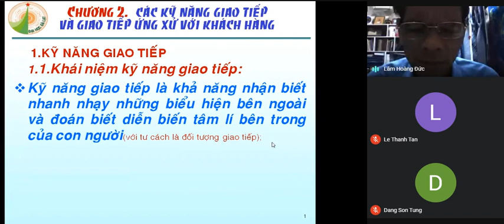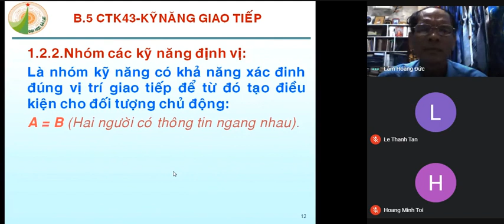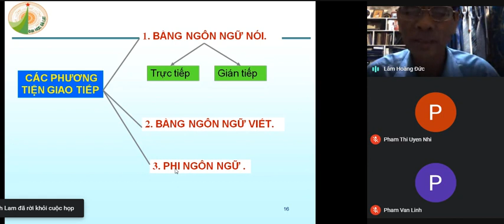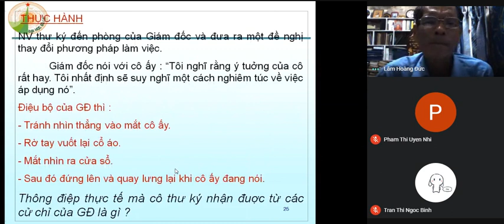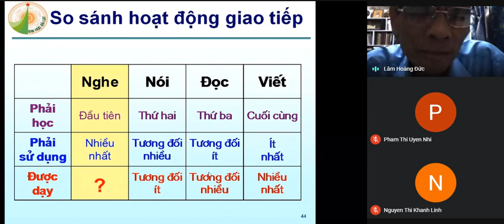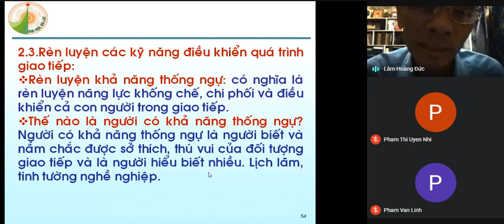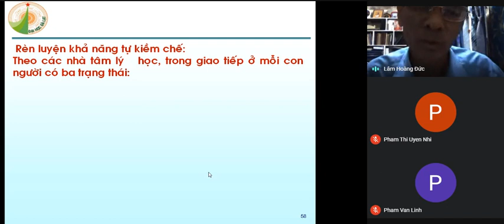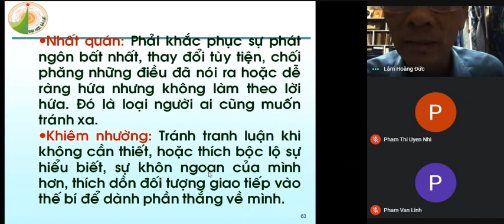Chương 2 Giao tiếp trong kinh doanh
Giao tiếp trong kinh doanh